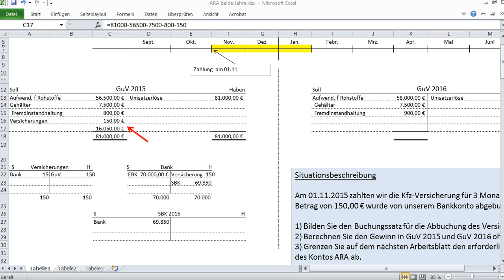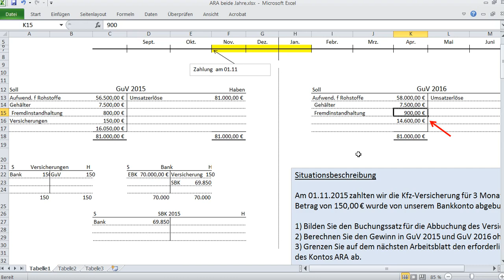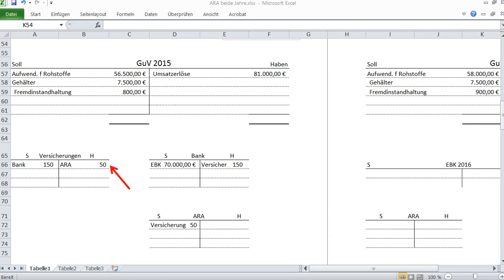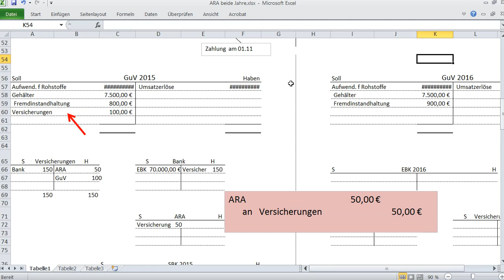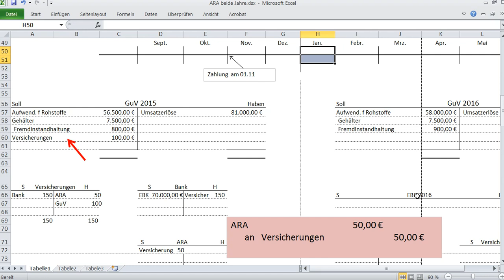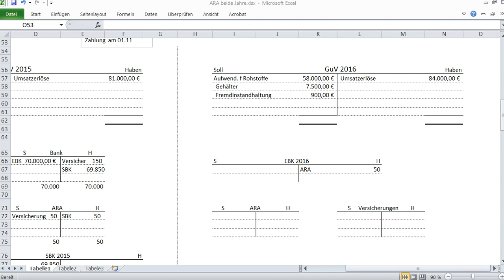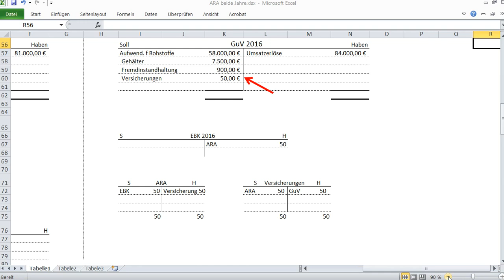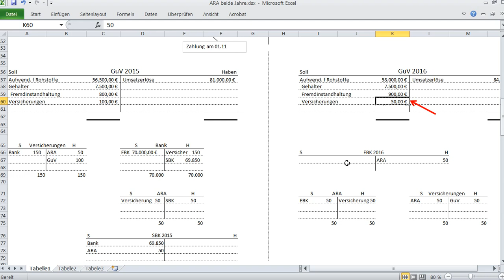ARA Aktive Jahresabgrenzung und Zeitliche Abgrenzung sehr gut verstehen und lernen Video 2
Video zur aktiven Jahresabgrenzung, danach folgen noch die passive Abgrenzung, sonstige Forderungen und sonstige Verbindlichkeiten.
Übersicht aller Videos zur zeitlichen Abgrenzung
1 - Zeitliche Abgrenzung Video 1 Einführung
2 - Zeitliche Abgrenzung Video 2 Aktive Jahresabgrenzung ARA
3 - Zeitliche Abgrenzung Video 3 Passive Jahresabgrenzung PRA
4 - Zeitliche Abgrenzung Video 4 Sonstige Forderungen
5 - Zeitliche Abgrenzung Video 5 Sonstige Verbindlichkeiten
6 - Zeitliche Abgrenzung Video 6 Übungsaufgaben